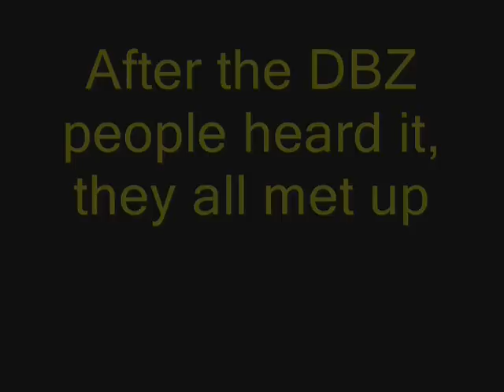Sonic Stop Motion Adventures: Episode 5: Sonic Meets DBZ Meets Naruto Meets Megaman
UPDATE: Everyone, these old episodes are terrible, I know. But please give my recent ones a chance to change your mind. I mean, this was uploaded in 2009, and I'm typing this in 2013. My newer episodes have much better voice acting, story, animation, effects, and so on. So just check out my most recent ones, I would really appreciate it.

Finally, after Months of no episodes, finally, the fifth one. AND IT'S MY 100TH VIDEO! THAT WORKS OUT PERFECTLY! I think it's one of THE BEST SO FAR! This idea was helped by kk775533, who wanted a Sonic Meets Naruto, and I liked the idea, but wanted it to be original and not all his idea. So, I thought of a good topic and did it!

This Sonic Stop Motion Adventure to SO LONG TO UPLOAD! Not kidding, it took 8 days, which you might not know at first glance. It took one whole day just to take all the pictures and record voices and audio alone. and 7 days to edit. AND IT DIDN'T HELP THAT WMM KEPT FREEZING! And I also had school work.

PLEASE TELL ME WHAT YA THINK!
I know i forgot the opening, but it doesn't matter anyway, cause the opening is just a pic and a title.

Songs used (in order):
Boss: Supporting me (SA2: Shadow Vs. Biolizard)
Boss: For True Story (SA2: Sonic Vs. Shadow)
Chao Dying Music
Final Destination (SSBB Theme)
FF7 Victory
His World Remix
Live And Learn/Solaris Phase 2 Remix
Sonic 1: Invincibility

Sound effects used (in order):
Earthquake Sound Effect
AFAM Beep (or something like that)
Laser Sound Effect
Punch 1 Sound Effect
Punch 2 Sound Effect
Censor Souund Effect
Super Saiyan Aura Sound Effect
Sword Slash Sound Effect
Kamehameha (Charging)
Kamehameha (Firing)

I DO NOT OWN SONIC, MEGAMAN, DBZ OR ANY OF THE SERIES.